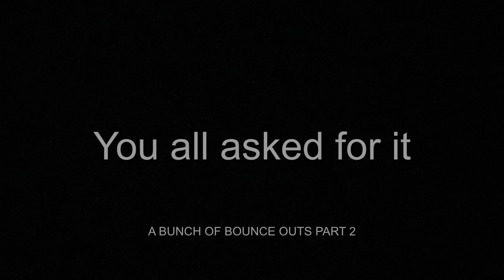A bunch of bounce outs PART 2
You all wanted it so here it is, we had them invert the curtain just for this video so be sure to leave a like for the help